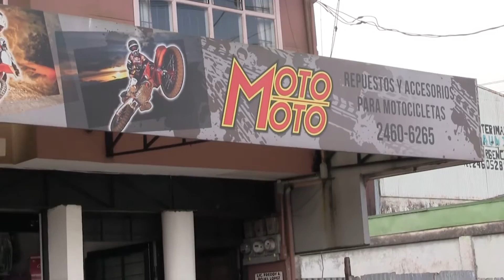Moto Moto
Compartimos con ustedes el video de Moto Moto.